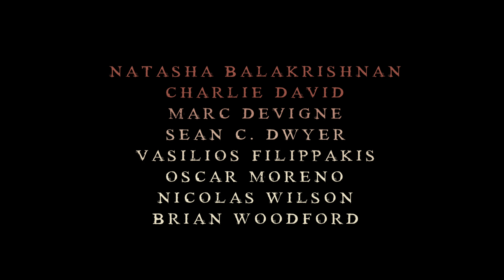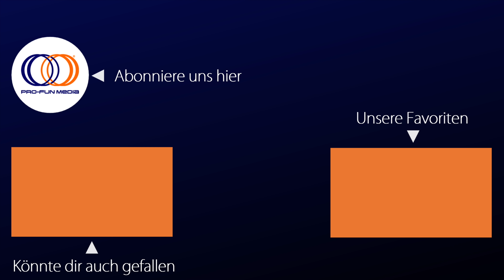SHADOWLANDS - Offizieller deustcher Trailer (4K Ultra-HD)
Ein Film von Charlie David.

Erhältlich auf DVD & digital. Mehr Infos

''Shadowlands'' erzählt spannend von drei ganz unterschiedlichen, sexy Variationen der Liebe – von einem Paar, das die Grenzen seiner Beziehung auslotet, einem waschechten Narzissten und einer großen Liebe in Gefahr.

Es beginnt 1928 mit Alex, dem plastischen Chirurgen, der versessen von körperlicher Perfektion ist und eine Hausparty mit einer ganzen Reihe illustrer Gäste veranstaltet. Inmitten zahlreicher romantischer Fehlzündungen wird hier schließlich deutlich, wem sein eigentliches, heißes Begehren gilt...

1951 treffen wir ein schwules Soldatenpaar, das auf seiner Campingtour durch die Wildnis einem mysteriösen Fremden begegnet. Ist das vielleicht die lange erwartete Chance, ihrer Beziehung eine neue Richtung zu geben und in bisher ungeahnte Sphären vorzustoßen?

Es ist 2018, als ein Maler schwer am Verlust seines Geliebten trägt. Kann die Erschaffung eines realistischen Bildes des Gegangenen Linderung bringen? Und tatsächlich: Das fertige Werk ist so schön und lebensecht, dass es seine Wirkung nicht verfehlt...

Auszeichnungen / Festivalteilnahmen (Auswahl):

- qFlix - Philadelphia Filmfestival - USA
- qFlix - Worcester Filmfestival - USA
- OutlantaCon - Atlanta Shortfilmfestival - USA
- Kashish - Mumbai Int. Queer Filmfestival - Indien
- MIX Mexico - Mexico City Filmfestival - Mexiko
- Korea Queer Filmfestival - Seoul, Süd Korea
- Regina Int. Filmfestival - Kanada
- North Carolina Gay & Lesbian Int. Filmfestival - USA
- Flickers' - Rhode Island Int. Filmfestival - USA
- Perth Int. Queer Filmfestival - Australien
- Durban Gay & Lesbian Filmfestival - Südafrika
- Q Cinema - Fort Worth Gay and Lesbian Int. Filmfestival - USA
- Serile Filmului - Gay Int. Filmfestival - Rumänien

Episodenfilm, Romantik-Drama, Produktionsland: Kanada
Darsteller: Charlie David, Kato Alexander, Marc Devigne, Sean C. Dwyer, Vasilios Filippakis, Oscar Moreno, Basil Hendy, Brian Woodford